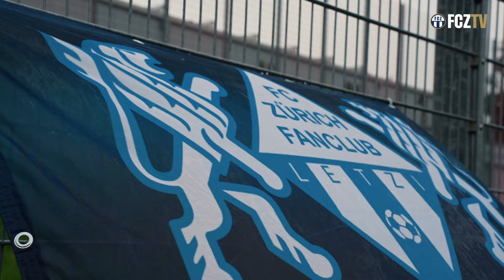"FANCLUBS SIND SEHR WICHTIG FÜR DEN FCZ" | INTERVIEW MIT MARKUS IMBACH AM 42. LETZI CUP 🎤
FCZTV hat mit dem Präsident des FCZ Fanclub Letzi, Markus Imbach, gesprochen.